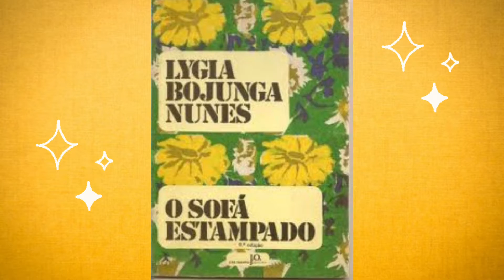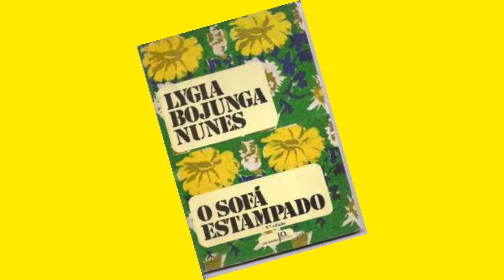Região Sul: Viagem Literária pelas Regiões do Brasil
Livro "O Sofá Estampado" de Lygia Bojunga Nunes. Trilha da Leitura convida para mais uma Viagem Literária pelas Regiões do Brasil!